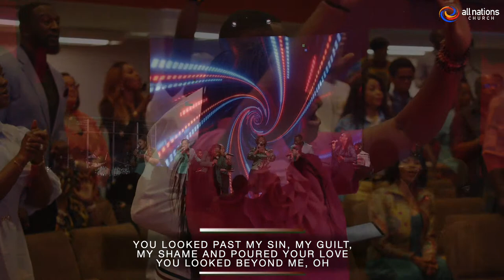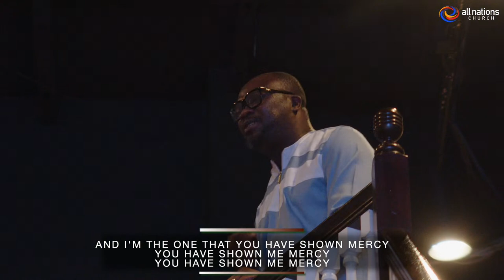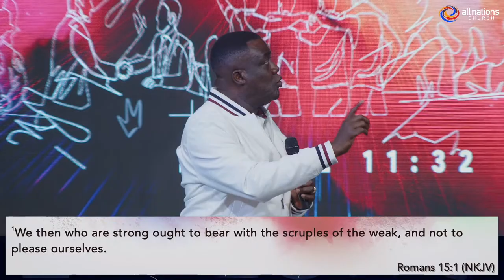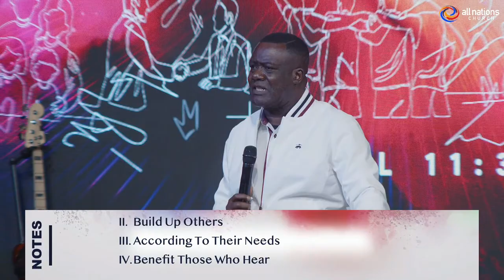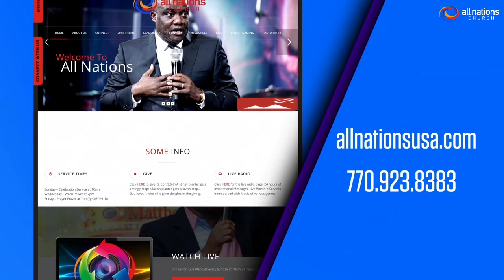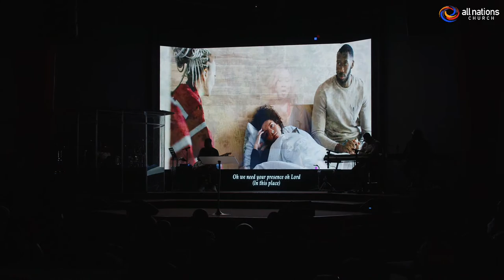The Ministry Of Grace | Dr. Frank Ofosu-Appiah